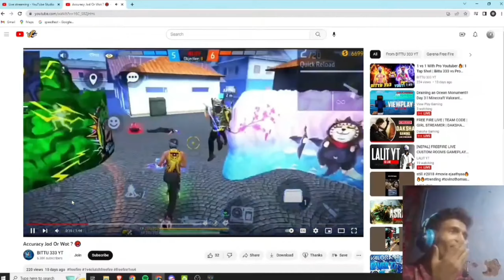KILLING RED 🔴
I Killed Classy Free Fire🔥💯 || CLASSY FF को मार दिया 💯🤯

ff
free fire team code live
live stream free fire
free fire
ff live stream,
give away free fire live
free fire

@Classy FreeFire
@5 Star Gaming
@CHILL-X FreeFire
@Free Fire India Official
@Gyan Gamingㅤ
@Tonde Gamer
@PAYAL GAMING
@2B Gamer

1:- BRAZIL
2:- INDONESIA
3:- SINGAPORE
4:- BANGLADESH
5:- INDIA